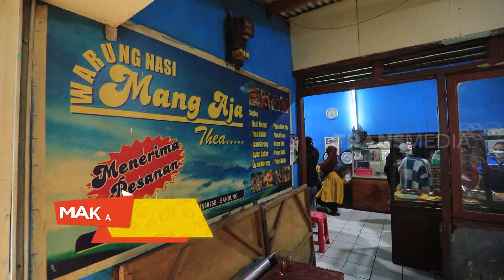[FULL] Mencari Jajanan Nikmat Rasa | MAKAN RECEH (22/07/23)